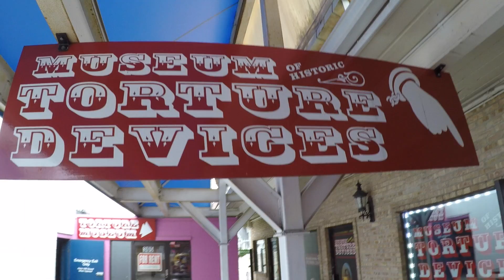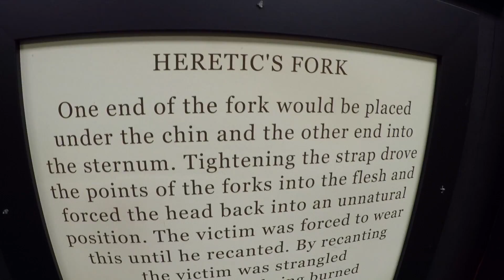Ghoul Scouts: Wisconsin Dells Torture Museum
Grant took an impromptu trip to the Torture Museum in Wisconsin Dells, Wisconsin. Watch as he kind of pays attention as he shoots inside of the museum dedicated to the pain and suffering of human beings as his family waited outside patiently.